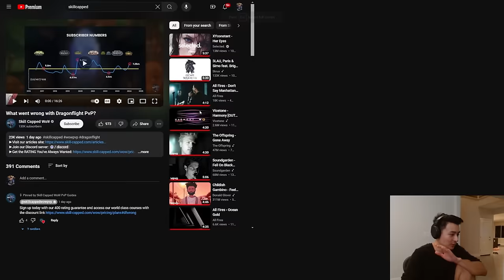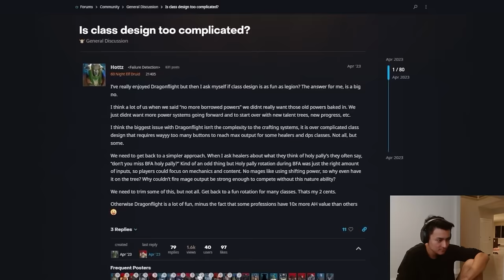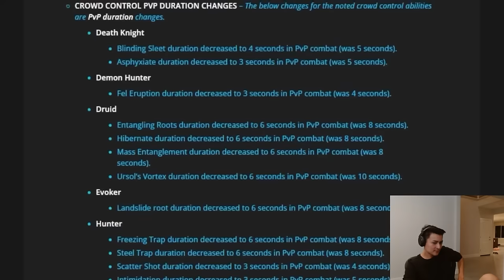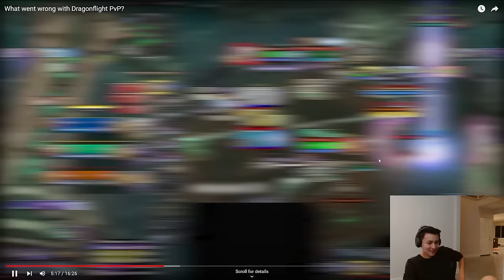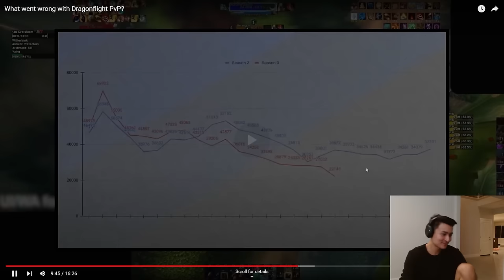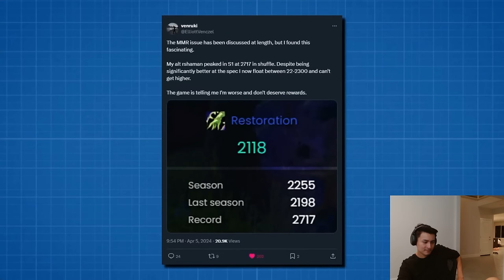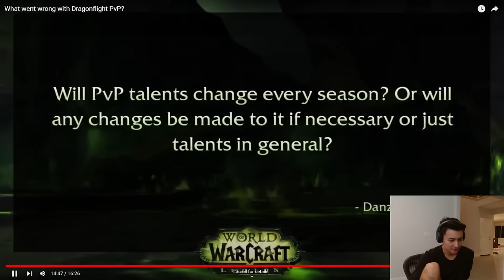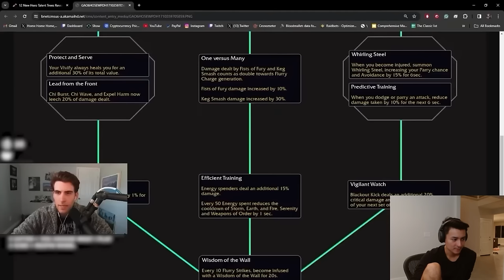Is WoW PVP Really DEAD? | Pikaboo Reacts